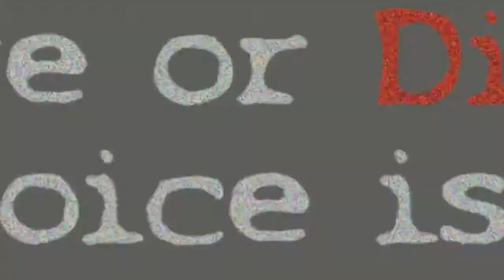Saw 2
Trailer di annuncio